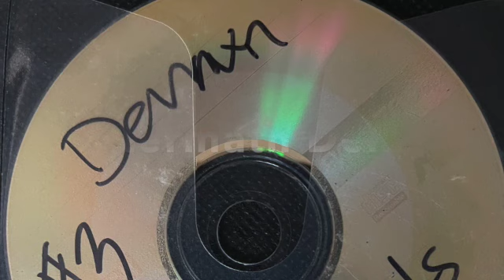Unreleased D12 Eminem Jay Electronica Dr Dre Producer Denaun Porter Instrumental Original DEMO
Someone said Jay Electronica used a beat but I cant find it,